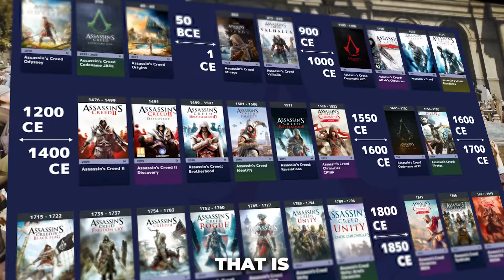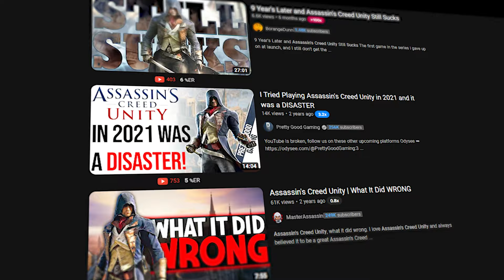Assassin's Creed Unity in 2024... (10 Years Later)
Playing Assassin's Creed Unity in 2024. Is it worth playing? This WILL Surprise You! This really was an interesting video which will cause some conflict in the comments, but it's just my honest thoughts. I'm always happy to look at other people's views on things!